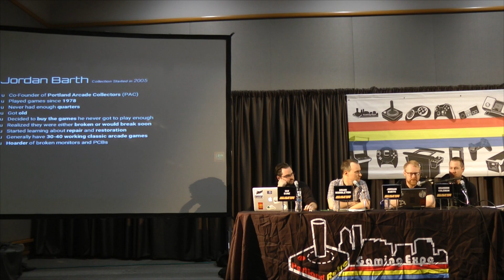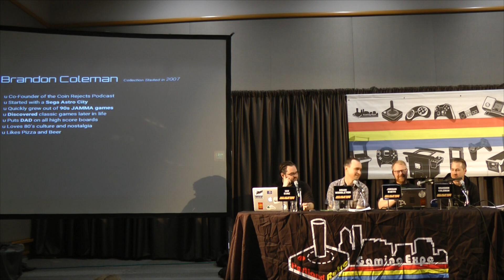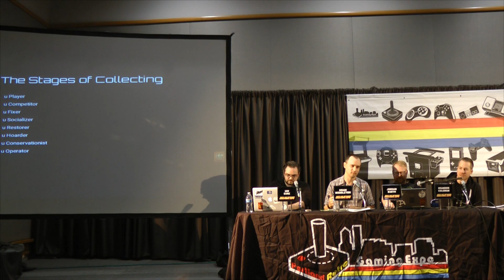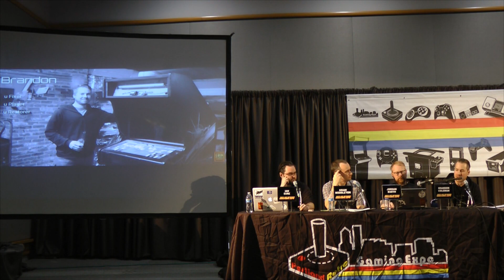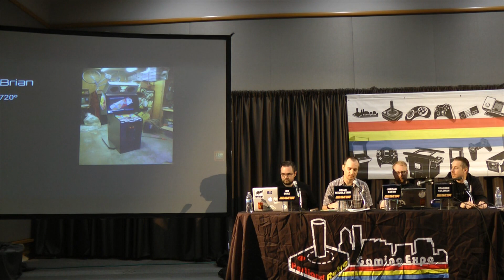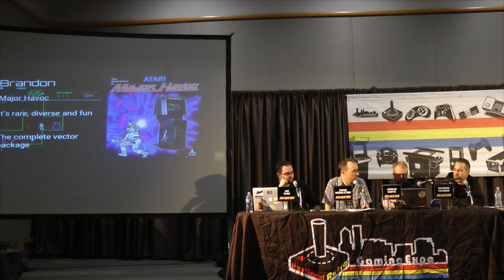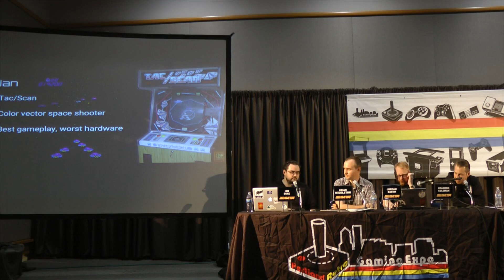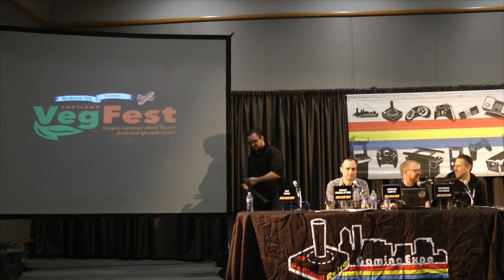PRGE 2016 - Coin Rejects - Portland Retro Gaming Expo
PRGE 2016 - Saturday October 22, 2016
Panel: Coin Rejects podcast